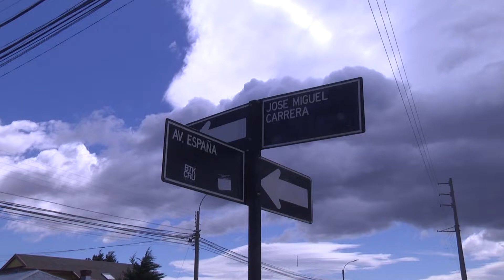Colisiones - ITV Noticias